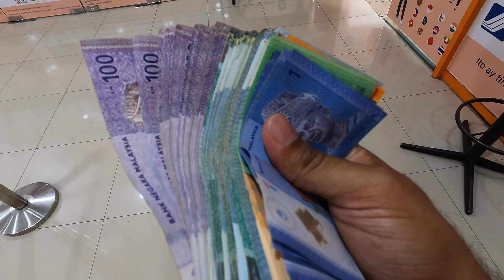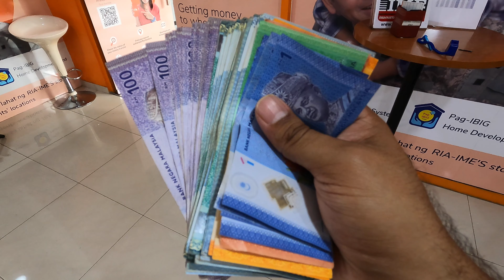Exploring Kuala Lumpur, Malaysia with a long walk in City - Day 2 Adventure Begins with Friends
🌆 Another exciting day of exploration in Kuala Lumpur, Malaysia! 🇲🇾 In this second episode, we continue our journey through the city, uncovering its hidden gems and immersing ourselves in its culture. 🏙️

From iconic landmarks to mouthwatering street food, get ready for a visual feast that will leave you craving for more! 🍜🏞️

Don't miss out on the adventure of a lifetime as we navigate the busy streets, experience the local lifestyle, and share unforgettable moments in this incredible city. 📸✨